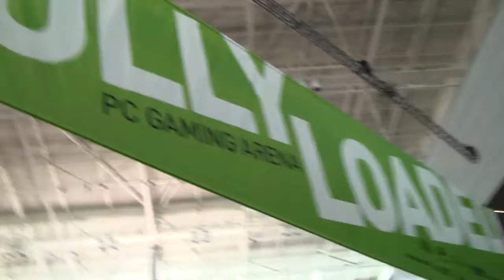Cross Platform Gaming at PAX East 2011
Pixelated Geek - nVidia shows off cross platform gaming with an iPad, PC, and PlayStation Move!